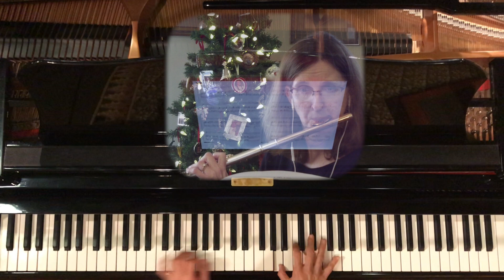Angels We Have Heard on High (arr. by Karen Smith and David Snyder)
Julie Stone, flute
Naki Sung Kripfgans, piano and audio/videography

To purchase the score "Angels We Have Heard on High" collection for flute and piano by Karen Smith and David Snyder:

To purchase the recording of "Angels We Have Heard on High" collection by Karen Smith and David Snyder: